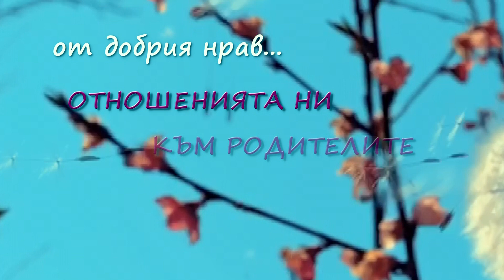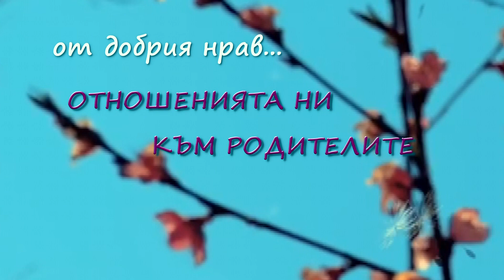Отношенията ни към родителите